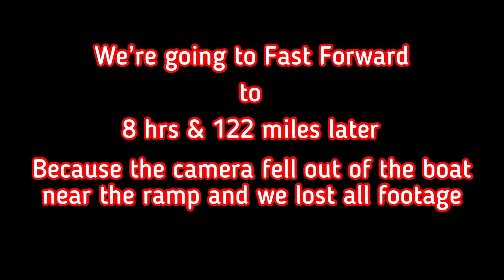Podium Topper Part Deux - Neuse River Bojangles Champions - Bojangles Pro-Am Team Tournament Trail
It's About To Be ON! The dynamic duo is back at it again, this time with a mission to become GRAND CHAMPIONS on their home pond.

Unfortunately the long ride in today's adventure resulting in losing a yolotek & go pro hero 5 as they were no match for the Neuse River chop. I can attest that the footage of catching those 5 keepers on this day would have been nothing short of EPIC as these two went blow for blow on a mixture of custom HAND POURED PRIME FISHING PLASTICS!!!

Equipment:
Minn Kota Ultrex
Mercury 4 stoke ProXS
Bobs Hydraulic Action Jack Series Jackplate
Lowrance HDS units + Active Target
Bass Boat Technologies Mounts & Accessories
Peregrine 250 Boat Care Products
Prominent Inc. custom wheels & tires
SeaGuar Fishing Line
Yolotek Action Camera Mounts
Prime Fishing Apparel and tackle